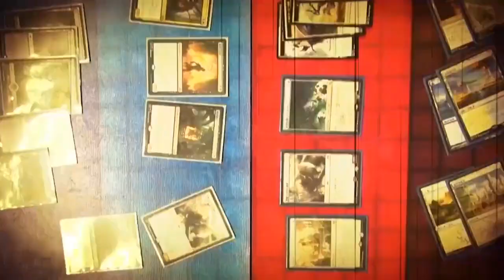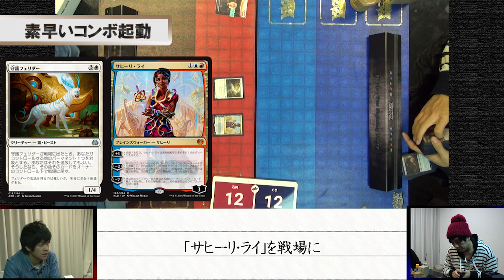【MTG】Magic:The Gathering_７ターン目3/4 ＭＡＧＩＣ奮闘伝2nd season[by ARROWS-SCREEN]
ＭＡＧＩＣ奮闘伝2nd Seasonの７ターン目3/4
GP静岡目前！
２回戦は石川さんVSくりさんの因縁の戦い！
果たして石川さんはくりさんにリベンジなるか？

※前回の動画にプレゼント内容があります！
プレゼントの応募は
twitterで「マジック奮闘伝」と検索か
にてご応募下さい！

～次回予定～
３月１６日（木）　２１時公開予定！

～前回の内容～
ＭＡＧＩＣ奮闘伝2nd Season　７ターン目2/4：